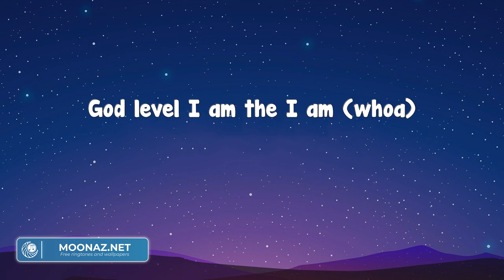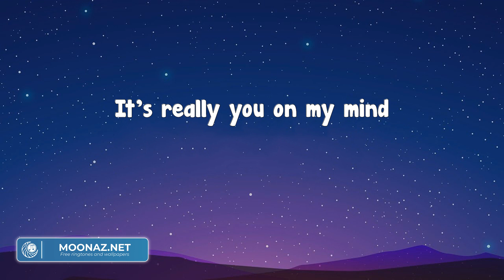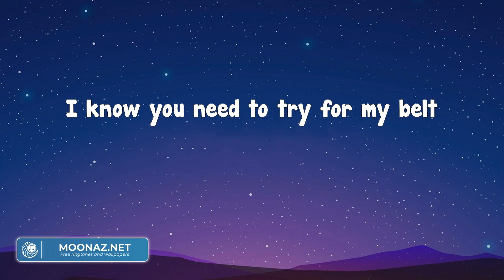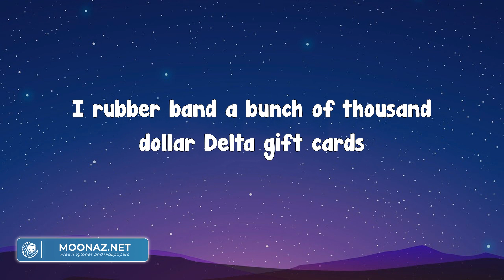Frank Ocean - Chanel (Letra)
My guy pretty like a girl
And he got fight stories to tell
I see both sides like Chanel
See on both sides like Chanel
Swimming laps through pool water
Heated like I'm underworld
Hide my tattoos in Shibuya
Police think I'm of the underworld
12 treat a nigga like he 12
How you looking up to me and talking down?
Can't you see I am the big man? (Big man)
God level I am the I am (whoa)
Now film it with that drone cam
In the pink like Killa Cam
Put a zoom on that stick, Noé
Up so close I'm on that kill
Remote controller on your lower back
Yes the good
Dick could roll the eyes back in the skull
Rolling when you ride, poppin'
Rolling when you ride
Ride the Rodman
Got one that's straight acting
Turnt out like some dirty plastic (Ride)
2016 burnt some discs
2017 ideas playing off a Walkman
This a cult not a clique on the net
With a cup in a cup, Actavis
That's a double edge, "issa knife"
And I don't like to fight 'til I'm fighting
Revenge in the air make my lungs sick
Chopper in the sky like a gun trick
Clips on clips like Mike
It's really all
It's really you on my mind
It's really you
V both sides of the 12
Steam both sides of the L
Freeze smoke rings and they hail
Sleet snow grind for the wealth
Whole team diamonds is real
Showed 'em how to shine by they selves
You need a cosign for your health
I need that bitch to grind on my belt
I know you need to try for my belt
I know you seen it driving itself
No matte black on the ride 'cause it's stale
But it's stealth
My pockets snug
They can't hold my 7
They banned my Visa
My Amex and Mastercards
I got new money
And it's all cash
I got new bags
And they all collabs
I rubber band a bunch of thousand dollar Delta gift cards
I mean my baby boy
Amazing the cash online unknown
Blazing the dash counting money at home
My pockets snug
I mean by baby boy